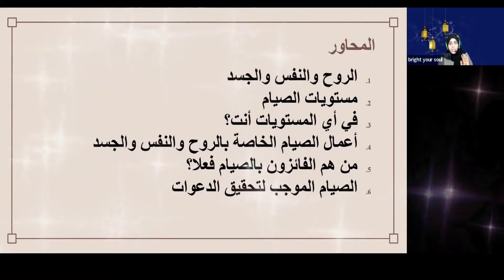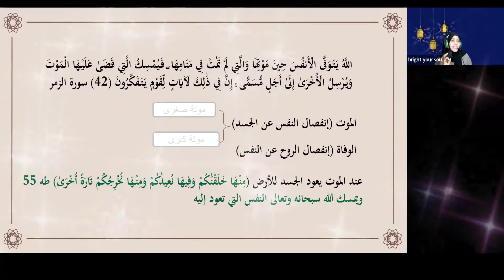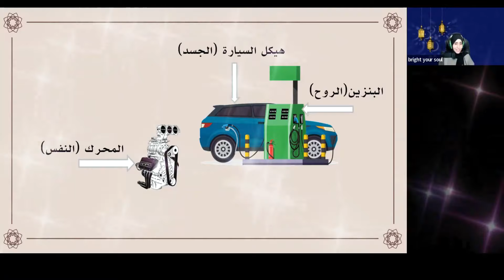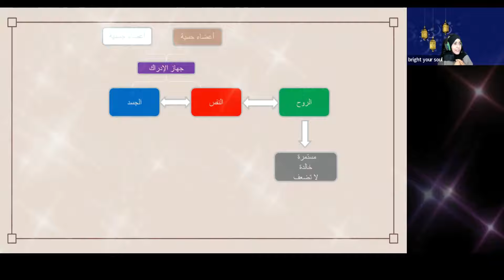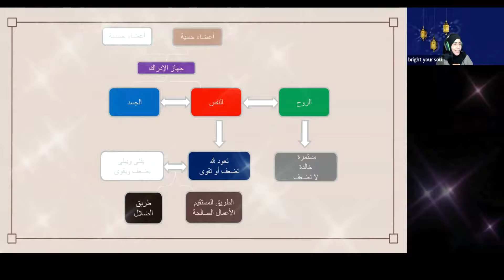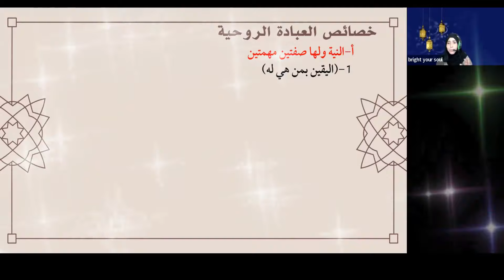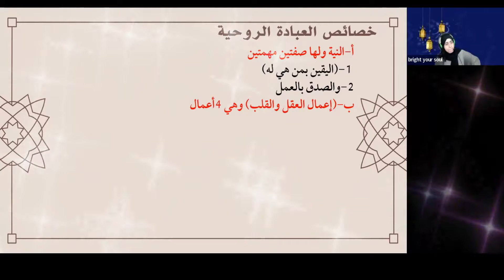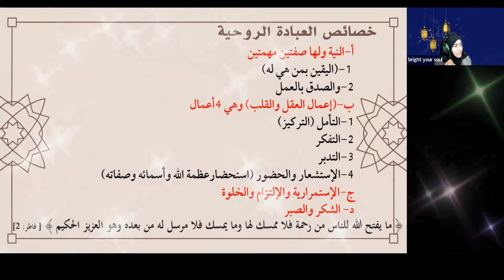صيام الروح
يمكنكم تحميل مادة المحاضرة من هنا

وندعوك كذلك أخيتي لأجمل دورة للروح
*روح مطمئنة*
عبر الرابط
لاتفوت العرض قبل إنتهائه
للإشتراك عبر الواتساب

للمزيد من الاستفسارات يمكنكم التواصل معنا عبر خدمة الواتساب